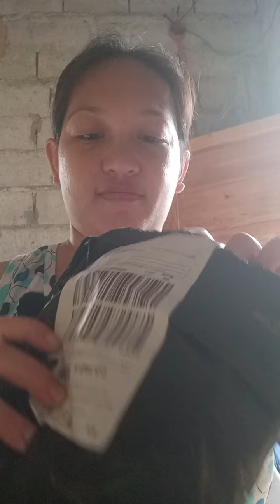lazada haul naman tayo🤣🤣